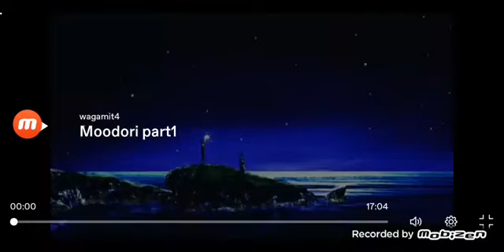CJ Entertainment/MBC Production/Sidus FNH (2006)